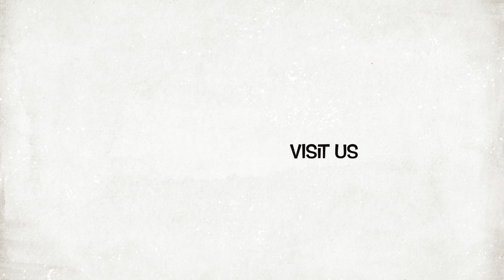Ramaiah Institute of Technology Bangalore | MS Ramaiah engineering college | MSRIT | Admission-2021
For Question regarding study and admission contact

MS Ramaiah Institute of Technology (MSRIT)
Ramaiah Institute of Technology (RIT), formerly M.S. Ramaiah Institute of Technology (MSRIT), is an autonomous private engineering college located in Bangalore, Karnataka and is affiliated to the Visvesvaraya Technological University headquartered

Courses

Biotechnology
Chemical Engineering
Civil Engineering
Mechanical Engineering
Telecommunication Engineering

Hostels
Well-appointed rooms for single/double/triple occupancy with attached/common bath rooms with hot water.
Two spacious halls for comfortable dining.
Breakfast, lunch, evening snacks and special dinner is provided by the mess comprising of both North and South Indian food items.
The Mess Committee made up of student representatives from different parts of the country decide the mess menu on cost sharing.
Eight heavy duty washing machines in the old block provide for free laundry services.
Ironing of clothes at subsidised rates.
Large recreation halls equipped with LED TV's, newspapers and magazines in each of the three hostel blocks.
Indoor and outdoor games facilities.
Availability of light refreshments from the canteen up to 12 midnight.
Health centre with a senior doctor for consultation and treatment available from Monday to Saturday between 5 pm and 7 pm. Medicines are supplied free of cost.